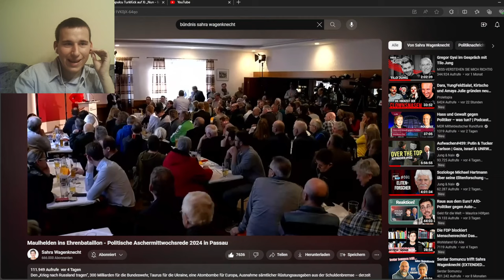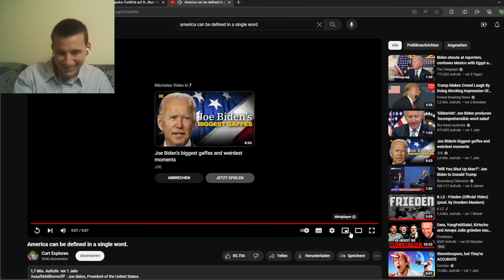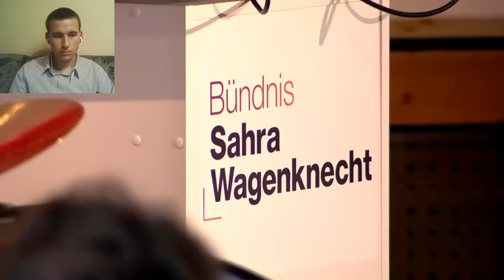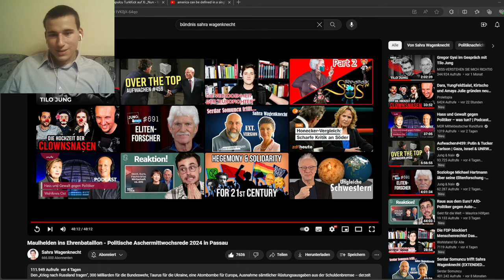Die Ampel muss weg! | Ganze Reaktion auf Sahra Wagenknecht beim politischen Aschermittwoch in Passau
Sahra Wagenknecht beim politischen Aschermittwoch